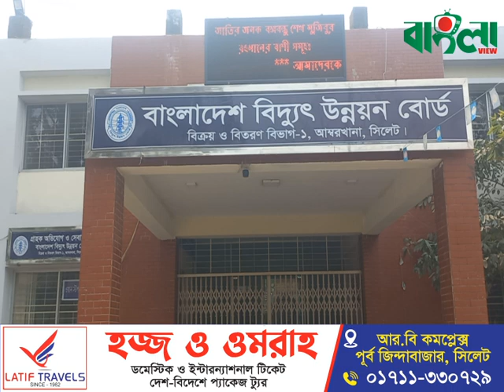রবিবার সিলেটের যেসব এলাকায় ‘বিদ্যুৎ বিভ্রাট’ l Sylhet Electricity l Sylhet News l Banglaviewtv